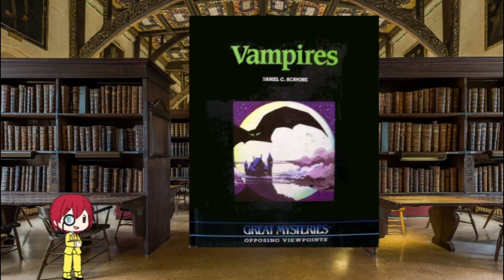Reading with Bryan - Vampires: How Did Christianity Influence the Belief in Vampires? [Vtuber]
A wonderful question, let us learn the answers!